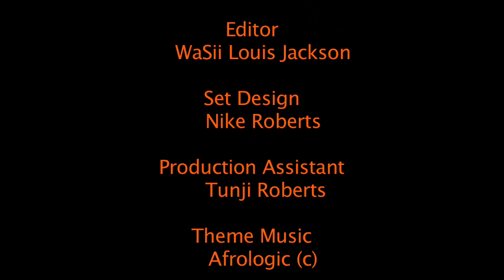Talk Time Africa with Andy "Iron Man" Awak Pt. 1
Nikky and J chat with Ironman - Andy Awak about his awards, dreams and competitions.